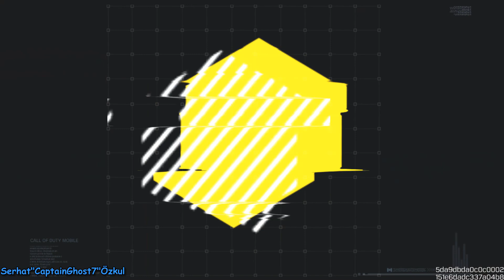COD Mobile | 20+ KİLL (30+KİLL HASARI) "DUO" BATTLEROYALE - KARARTMA !! - CallofDutyMobile (CODM)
Selamlar arkadaşlar, callofdutymobile 2022 yılı 10. sezonu ve toplamdaki 35.